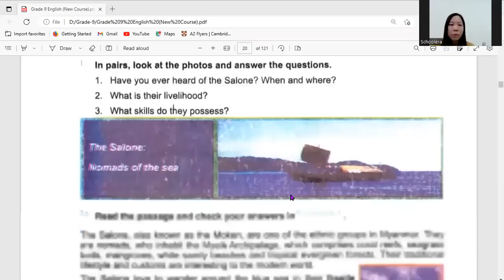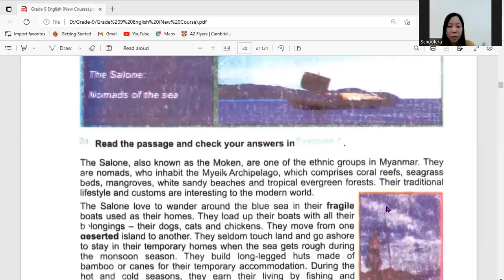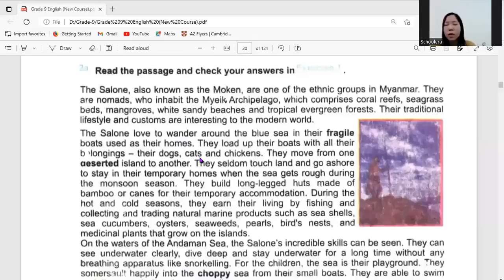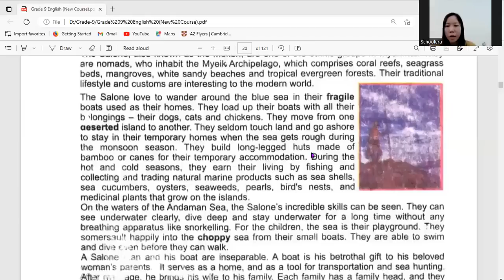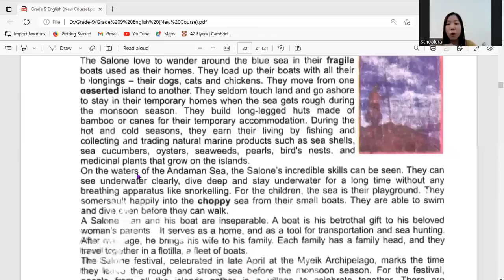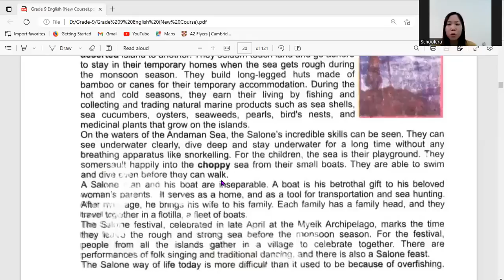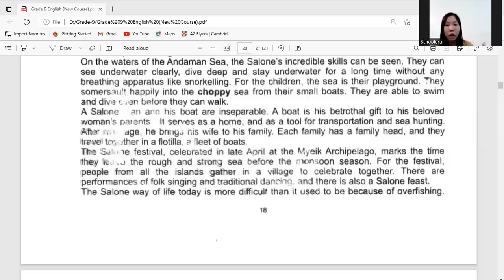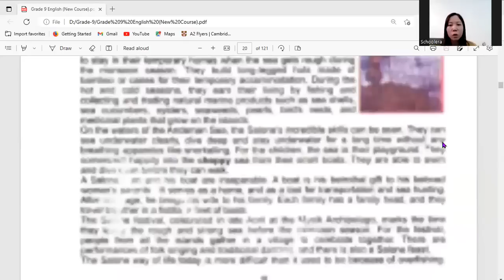Grade-9Unit-2(Lesson-2)The Salone:Nomads of the sea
အားလုံးအတွက် ဆရာမ  Free သင်ကြားပို့ချ​ပေးတာ နားလည်ရှင်းလင်းလွယ်ကူ သဖြင့် Myanmar School Education က​နေ ပြန်လည် တင်ပြ​ပေးခြင်းဖြစ်ပါသည်။
ဆရာမရဲ့သင်ခန်းစာ​တွေကို ဆက်လက်တင်ပြ​ပေးပါမယ်။

ဖြန့်​ဝေ​ပေးခြင်းဖြင့်​ နောက်ထပ် Video သင်ခန်းစာ​တွေကို သင်​ပေးဖို့ အားရှိ​စေမှာဖြစ်ပါတယ်"

ဆရာမရဲ့​ဆောင်ပုဒ်​လေးက​တော့ "Wevalueyourlearning." ပဲဖြစ်ပါတယ်

ဆရာမသင်ကြားပို့ချချက်​တွေ ​လေ့လာချင်ရင်​တော့
 "Schoolers Education Center" မှာ​ကျောင်းအပ်လို့ရပါတယ်

Credit:"Schoolers Education Center "

g9 english lesson.